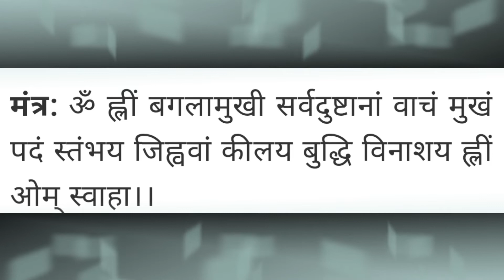चंद्र ग्रहण 2022 ? कितने बजे लगेगा, कहां कहां दिखेगा, ग्रहण में क्या करे और क्या नहीं chandra grahan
Chandra Grahan 2022: देव दिवाली पर लगेगा चंद्र ग्रहण, करें ये उपाय नहीं पड़ेगा राहु-केतु का दुष्प्रभाव

Chandra Grahan 2022, Dev Diwali: हिंदी पंचांग के अनुसार, कार्तिक पूर्णिमा को देव दीपावली मनाई जाती है. मान्यता है कि इस दिन देवी और देवता दिवाली मनाने धरती पर आते हैं. इस बार देव दिवाली के दिन साल का आखिरी चंद्र ग्रहण भी लगने जा रहा है.

चंद्र ग्रहण भारतीय समयानुसार 8 नवंबर को दोपहर 1 बजकर 32 मिनट पर शुरू होकर शाम 7 बजकर 27 मिनट पर समाप्त होगा. वहीं, भारत में चंद्र ग्रहण शाम के 5 बजकर 30 मिनट पर शुरू होकर 6 बजकर 19 मिनट पर समाप्त होगा. धार्मिक मान्यता है कि चंद्र ग्रहण के दौरान राहु और केतु का प्रकोप पृथ्वी पर अधिक प्रभावी होता है. ऐसे में राहु –केतु के प्रभाव से बचने के लिए ये उपाय बहुत प्रभावी हो सकता है

चंद्र ग्रहण 2022 पर राहु- केतु के प्रभाव से बचने का उपाय

धार्मिक मान्यता है कि चंद्र ग्रहण के दौरान राहु और केतु का प्रभाव अधिक प्रभावशाली हो जाता है. ऐसे में इनके दुष्प्रभाव से बचने के लिए नीचे दिए गए उपाय बेहद लाभप्रद होंगे.

करे गुरु मंत्र का जाप: चंद्र ग्रहण के दौरान बुरे प्रभावों से बचाव के लिए गुरु मंत्र का जाप करना फायदेमंद होता है.

गुरु मंत्र : ‘ऊं ग्रां ग्रीं ग्रौं स: गुरवे नम:’का जाप करें.

करें महामृत्युंजय मंत्र का जाप: चंद्र ग्रहण के दौरान लोगों को महामृत्युंजय मंत्र का जाप करना चाहिए. मान्यता है कि इस दौरान राहु और केतु के प्रभाव से बचाव के लिए महामृत्युंजय मंत्र का जाप बेहद लाभकारी साबित होता है.

महामृत्युंजय मंत्र: ॐ त्र्यम्बकं यजामहे सुगन्धिं पुष्टिवर्धनम्। उर्वारुकमिव बन्धनान् मृत्योर्मुक्षीय मामृतात्॥

राहु-केतु के प्रभाव से बचने के मंत्र : शास्त्रों के अनुसार राहु-केतु की बुरी दृष्टि पड़ने पर व्यक्ति के जीवन में अस्थिरता आ जाती है. इसके लिए ग्रहण के दौरान राहु और केतु के प्रभाव से बचाव के लिए नीचे लिखे मंत्र का जाप अवश्य करें.

मंत्र: तमोमय महाभीम सोमसूर्यविमर्दन। हेमताराप्रदानेन मम शान्तिप्रदो भव॥

तुलसी के पत्ता का सेवन : धर्म ग्रंथों के अनुसार, चंद्रग्रहण के दौरान तुलसी के पत्ता का सेवन करना चाहिए. तुलसी का पत्ता मुख मने डाल लें. यह फायदेमंद होता है.

बगलामुखी मंत्र : धार्मिक ग्रंथों के मुताबिक, इस मंत्र का जाप करने से व्यक्ति पर पड़ने वाली नकारात्मक शक्तियों का नाश होता है तथा शत्रुओं से मुक्ति मिलती है. शत्रु पर विजय पाने के लिए चंद्र ग्रहण के दौरान इस मंत्र का जाप करें. यह मंत्र कम से कम एक माला जरूर जपें.

मंत्र: ॐ ह्लीं बगलामुखी सर्वदुष्टानां वाचं मुखं पदं स्तंभय जिह्ववां कीलय बुद्धि विनाशय ह्लीं ओम् स्वाहा।।